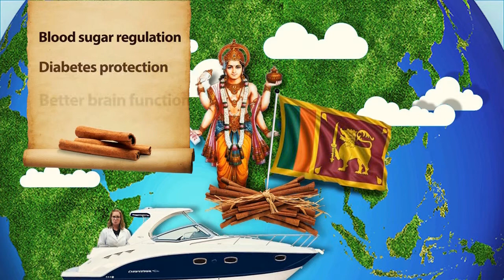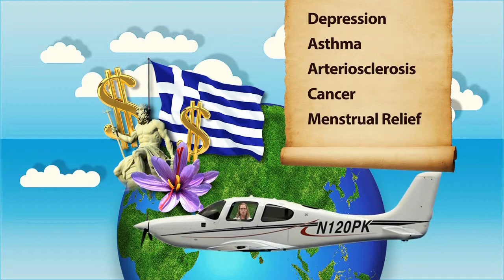5 Spices That Heal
5 Spices that can heal you. For over five thousand years, spices have been used in medical practices all over the world and were some of the most valuable items of trade in the ancient and medieval times. Today, we're going on a trip around the globe to reveal 5 supreme spices with impressive healing capabilities.

Our spicy itinerary includes:
Cinnamon (Sri Lanka)
Ginger (China)
Saffron (Greece)

The first spice on our list is Coriander. Native to the Middle Eastern regions, coriander can be traced back to 5,000 BC, making it one of the world's oldest spices! The early physicians, including Hippocrates, used coriander for its medicinal properties which include treatment of
skin inflammation
diarrhea
mouth ulcers
indigestion
conjunctivitis

Our next stop is home to the vibrantly colored spice, Turmeric. In the Indian Ayurveda system of medicine, turmeric is known as strengthening and warming to the whole body. Traditional uses include improving:
digestive aid
improve intestinal flora
cleanse and strengthen the liver and gallbladder
relieve arthritis and swelling
blood purifier

And just a hop skip and a jump down from India is the home of our next power spice, Cinnamon! Yep! SriLanka is home to the immensely popular spice, Cinnamon! But apart from being delicious, this spice has amazing health benefits that include
Diabetes protection
Better brain function
Parkinson’s protection

As a spice traditionally known in Chinese Ayurvedic Medicine as "a gift from God" we arrive at our next destination, China! China is home to the internationally acclaimed "stomach soother". ginger spice (...not to be confused with the Ginger from Spice Girls). Gingers healing heritage is unmatched in the history of medicine. Just a few of it's amazing health benefits include treatment for
Many Forms of Nausea
Muscle Pain and Soreness
Inflammation
Chronic Indigestion
Menstrual Pain
Brain Function and Protect Against Alzheimer’s Disease!

The Last stop on our tour brings us to Greece, the home of the most expensive spice in the world, Saffron! First cultivated in Greece more than 3,500 years ago, Saffron has been used to treat numerous ailments such as
Depression
Asthma
Arteriosclerosis
Cancer
Menstrual Relief

If you have questions about any of these health benefiting spices, or any other questions, please call or email the Professional Supplement Center where our friendly and knowledgeable staff is always happy to assist you.

Read more about healing herbs and spices on our health and wellness blog

We’re here to HELP YOU!  Get FREE PROFESSIONAL ADVICE using our FREE ONLINE "ASK THE NURSE" feature. Our resident nurse specializes in assessing, developing, and coaching to optimize one's health with the proper use of pharmaceutical grade vitamins and supplements.